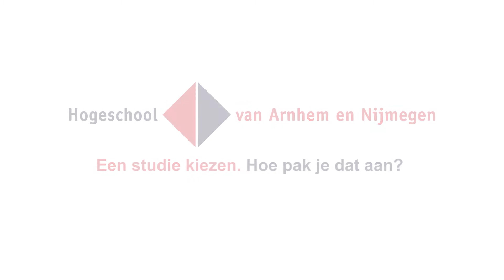Studie kiezen | verkennen en verdiepen. Hoe pak je dat aan?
In dit filmpje helpen onze studenten en ouders je verder op weg met tips voor als je in de verkennende en verdiepende fase van je studiekeuze zit.